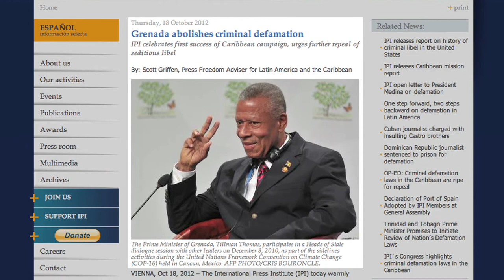Meet the Free Expression Defenders: Association of Caribbean Media Workers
Wesley Gibbings, president of the Association of Caribbean Media Workers, celebrates the recent success in Grenada, and talks about the need to professionalise free expression work in the Caribbean